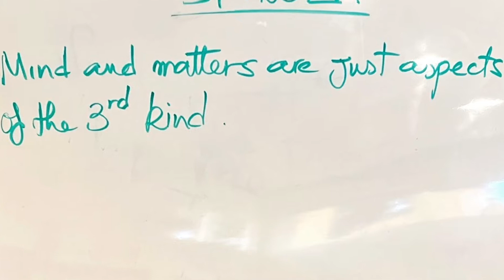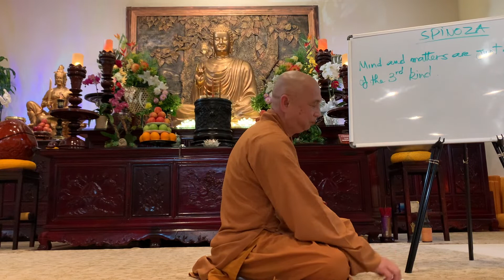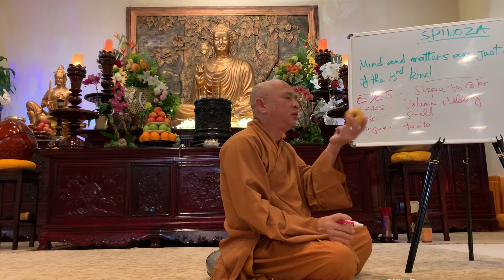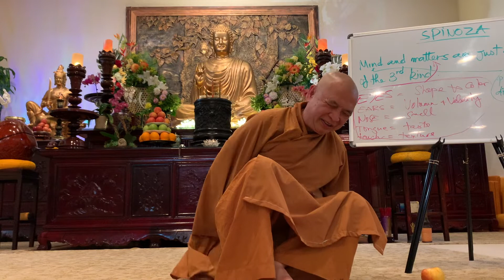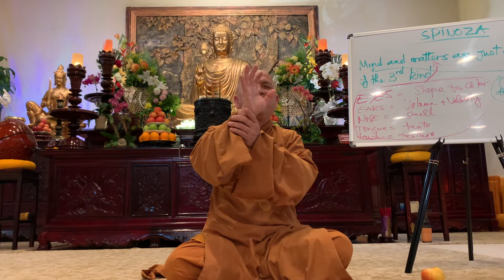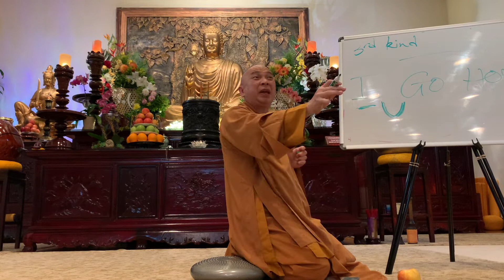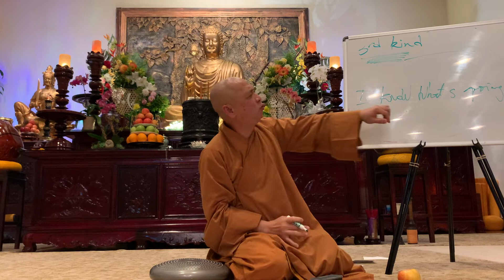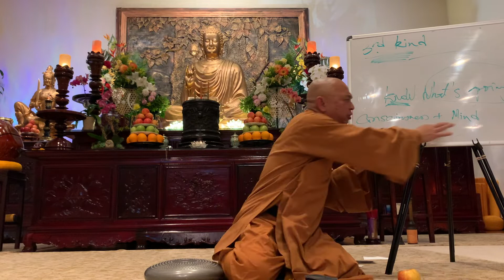2022-08-17 Dharma Talk - Spinoza, Third Kind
Thay discusses Spinoza, Third Kind (Buddha Nature)

Note only the Dharma Talk and Q&A portion are recorded. The sitting and walking meditation portion is excluded.

Information to attend Meditation and Dharma Talks and Events in person